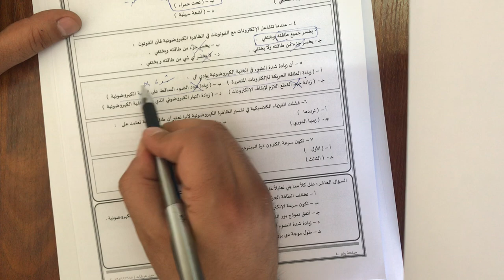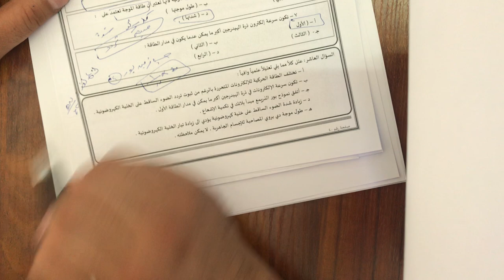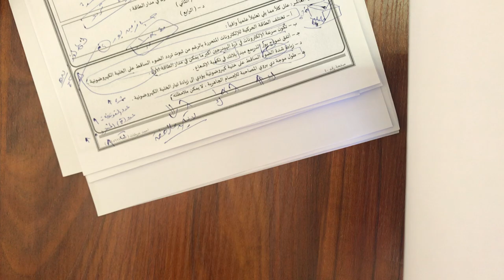الثاني الثانوي العلمي - الفيزياء - مكثف فيزياء الكم